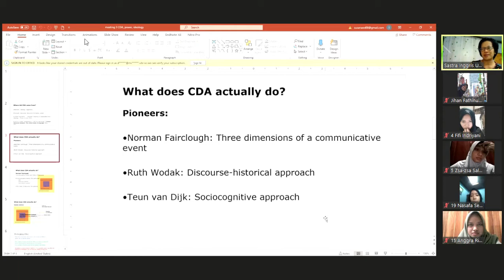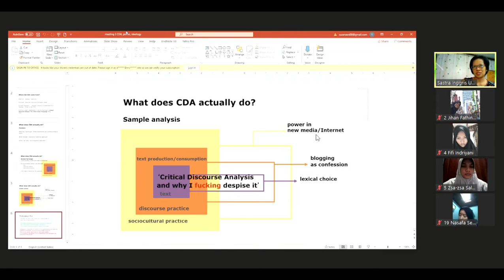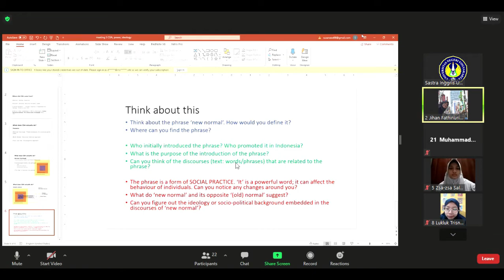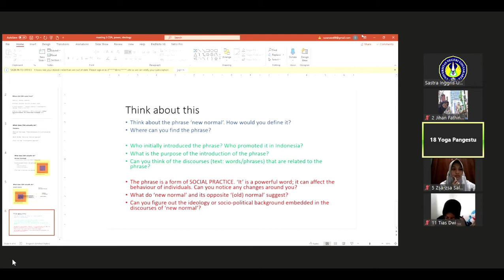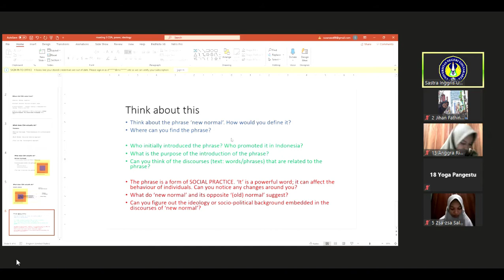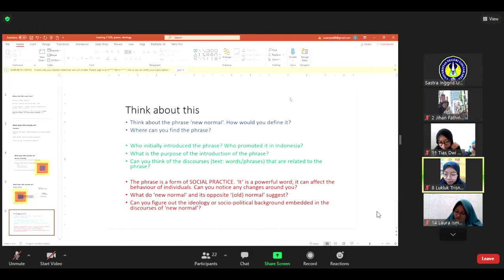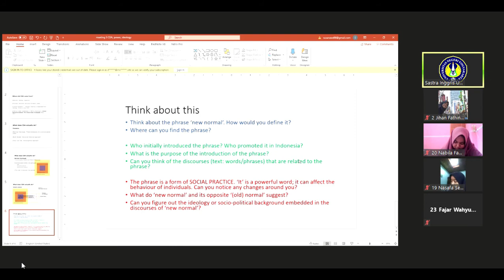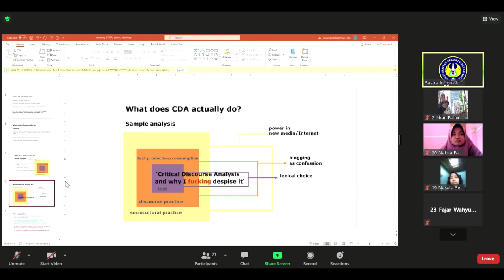What does CDA actually do? | Critical Discourse Analysis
This is my video of Critical Discourse Analysis class.
Happy watching! 💚